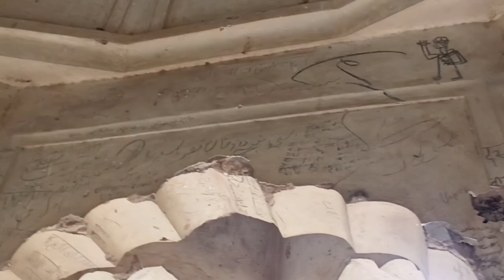आज मैं और ज्योति कॉमेडियन गये चौकड़ी की छतरीया देखने ll full comdey in vlog llयहा का कुआं रहस्यमई 😲😲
How to upload YouTube video in 2024 aaj ka vlog full comedy hai
Hello dosto
Aap mujhe Instagram per follow karo Naresh jangid 743